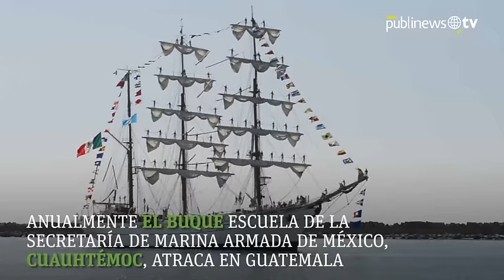El Cuauhtémoc atraca en Guatemala con mensaje de paz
Por cuarto año consecutivo, el navío escuela de la Secretaría de Marina Armada de México, Cuauhtémoc, arribó a Guatemala portando un mensaje de paz entre los dos países